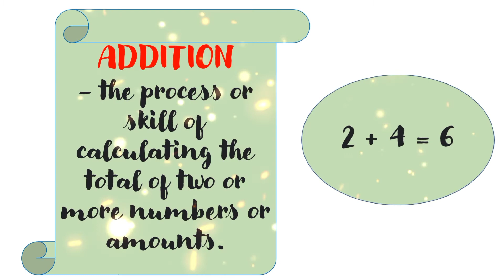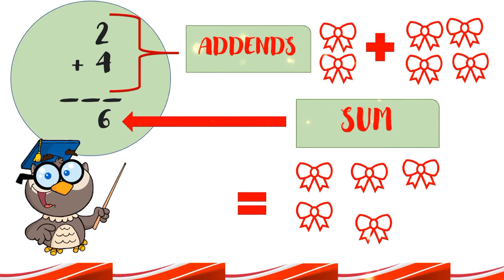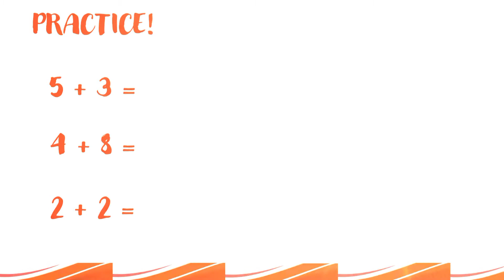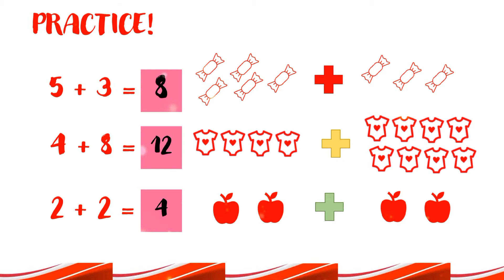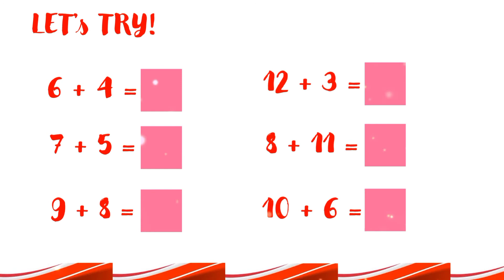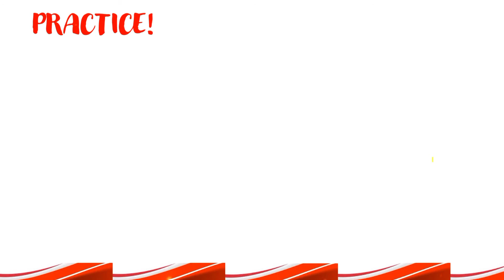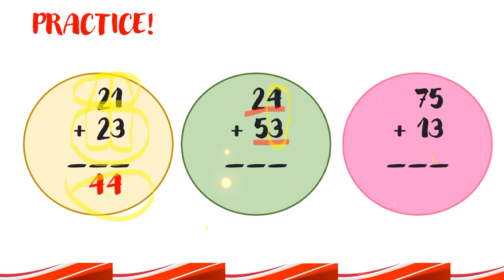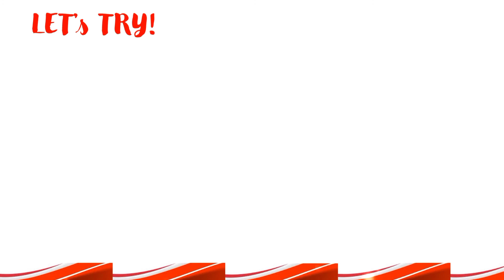BASIC MATHEMATICAL OPERATION (+) ADDITION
This video is intended for basic math tutorial.